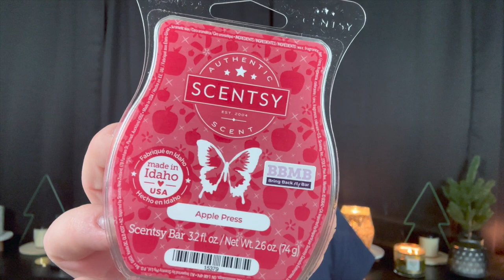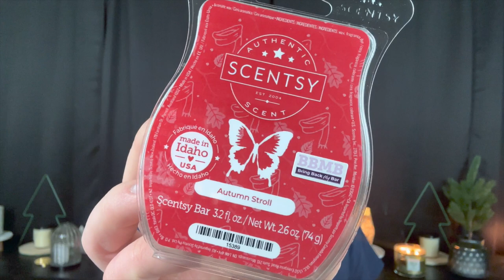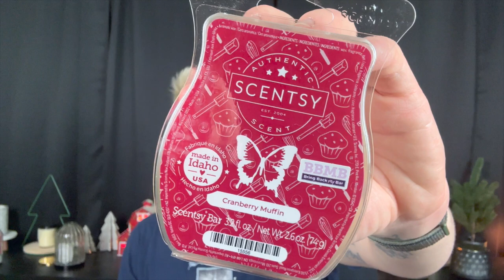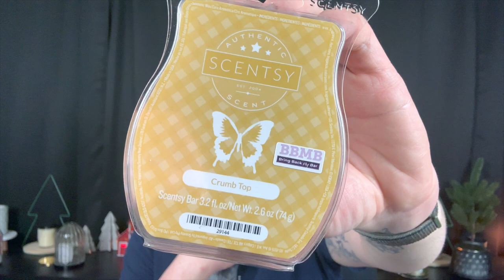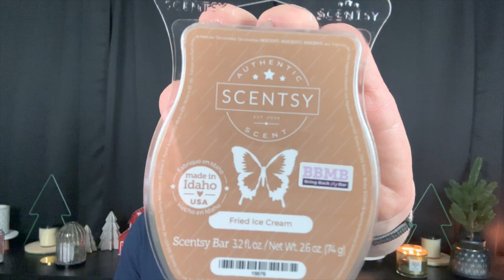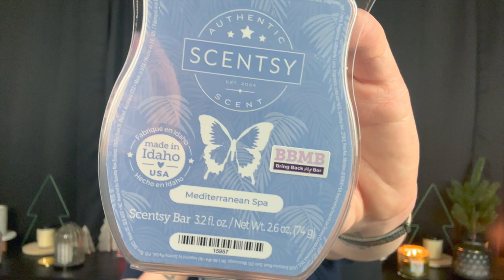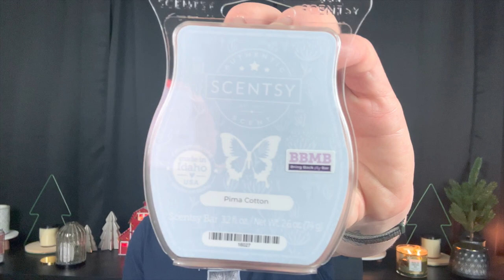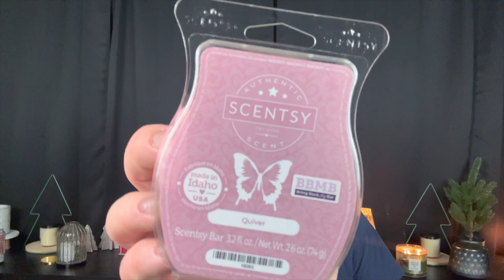SCENTSY BRING BACK MY BAR | JANUARY 2023 | FIRST IMPRESSIONS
In today's video, I talk about the Bring Back my Bar's from Scentsy that will release January 1st, 2023 and be available while supplies last through the end of the month.

Drew